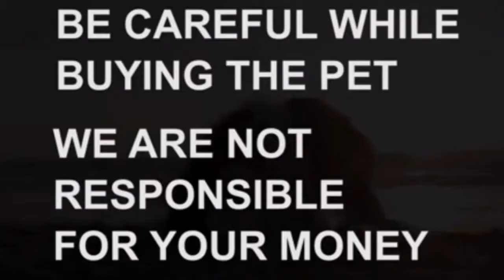German Shepherd puppies for sale|8008759369|Hyderabad|dog market in Hyderabad